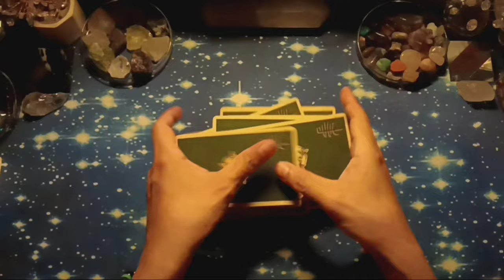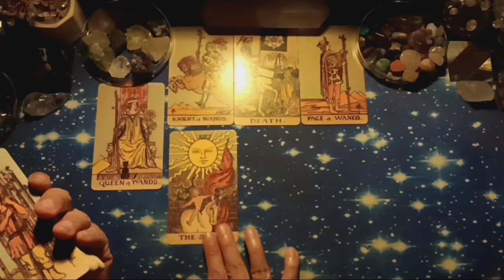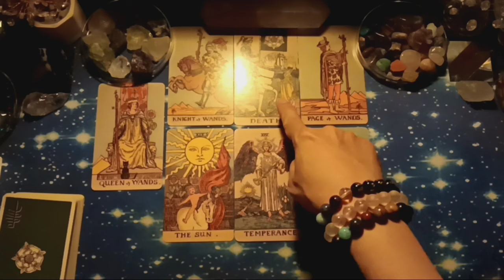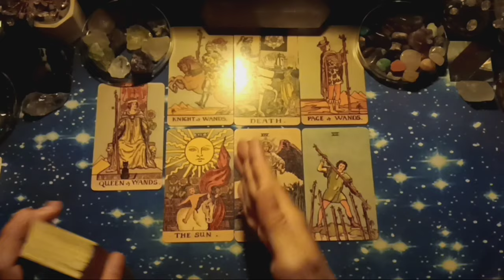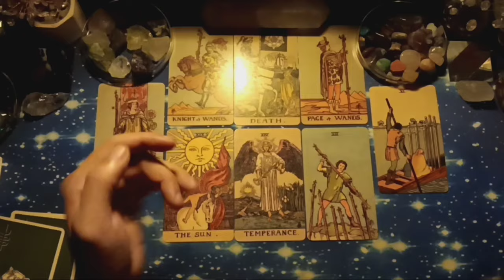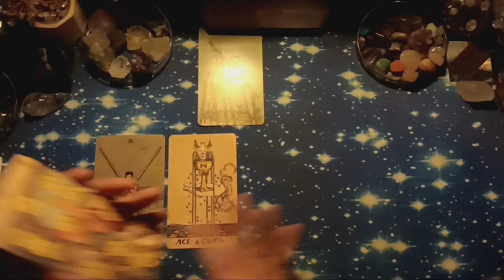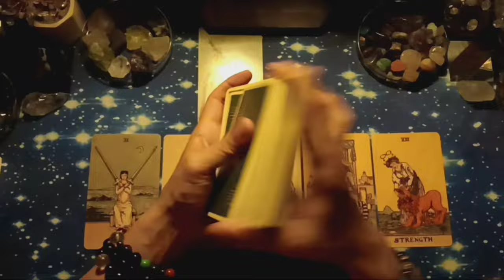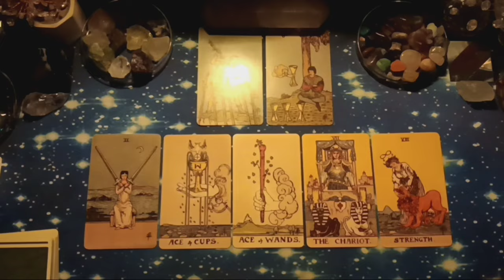♊GEMINI♊, JUNI 2024. GENERAL LOVE READING, COUPLE & SINGLE (BACAAN UMUM).